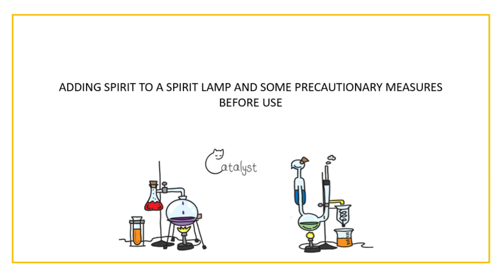How to Use a Spirit Lamp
Here are some tips and measures to take while using a spirit lamp for experimentation.

Happy Expurrrimenting!